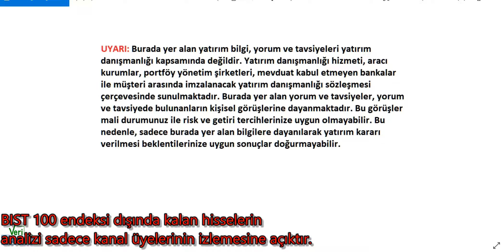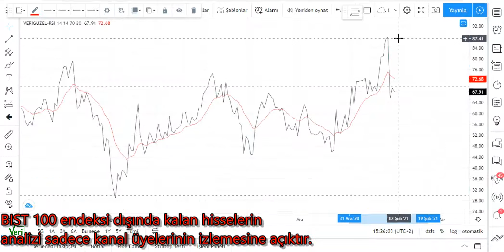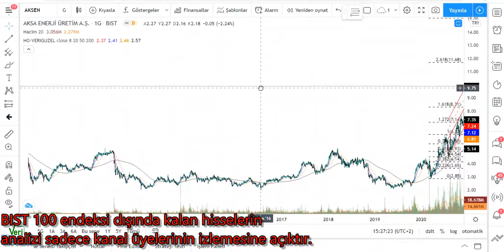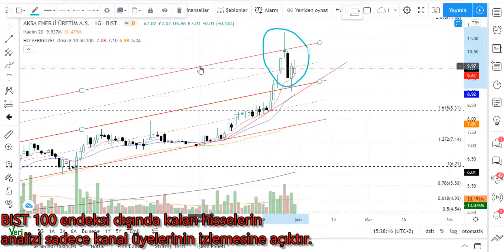AKSEN Teknik Analiz AKSA ENERJİ Hisse Yorumu 31 OCAK 21